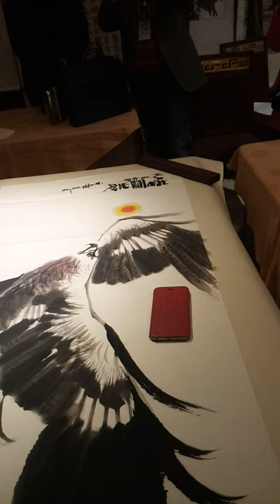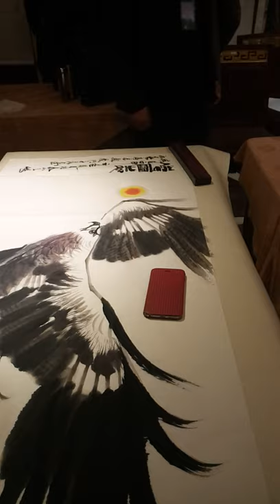china art draw a egale